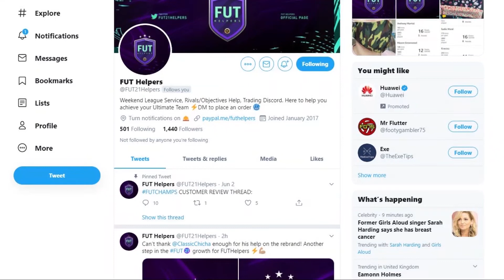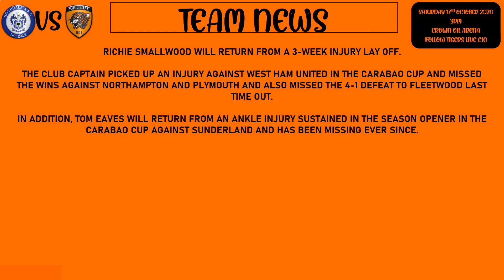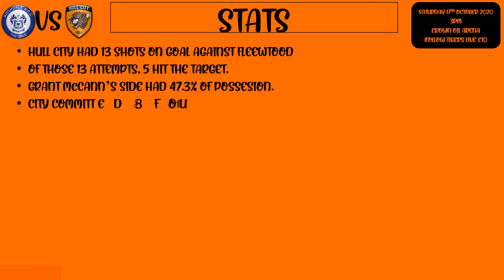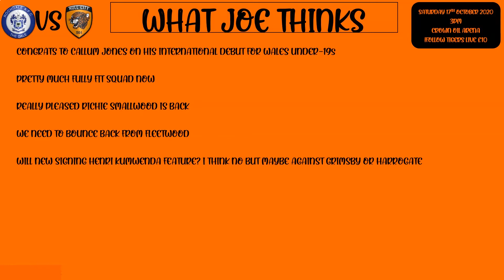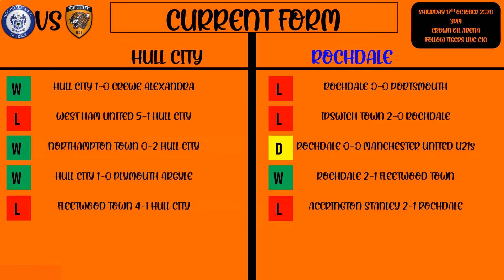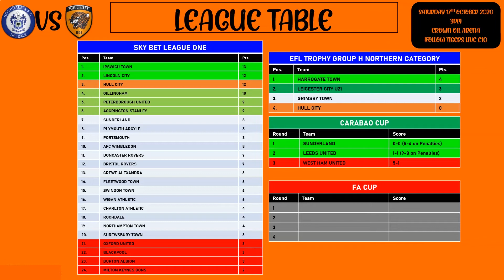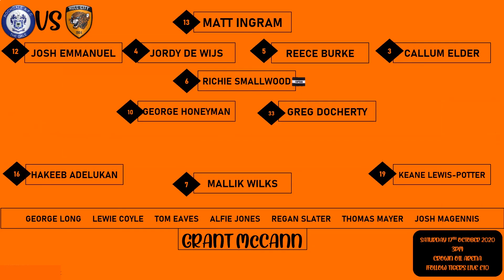THE PREVIEW 2020/21: ROCHDALE VS HULL CITY: LEAGUE ONE MATCHDAY 6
--Old Grandpa Joe Channel Partners--